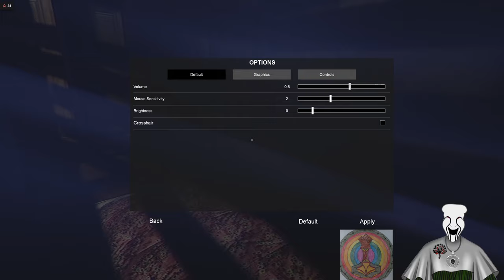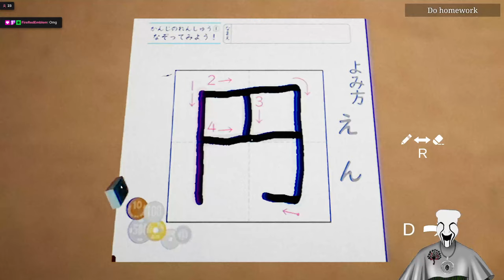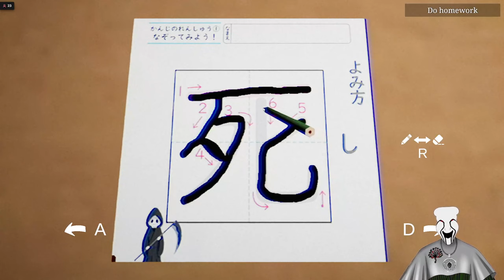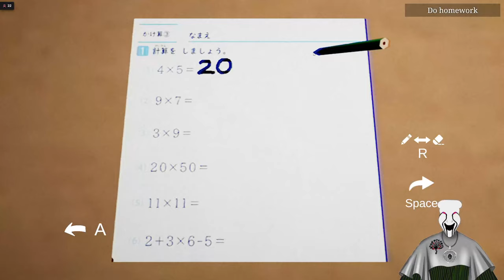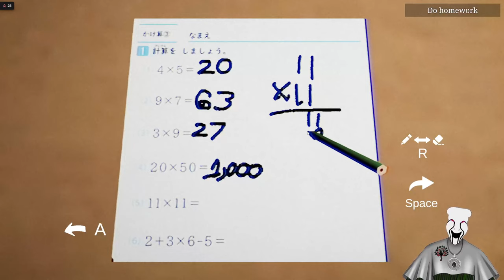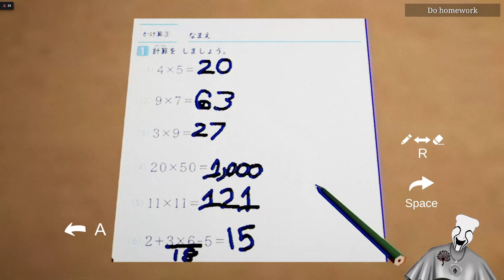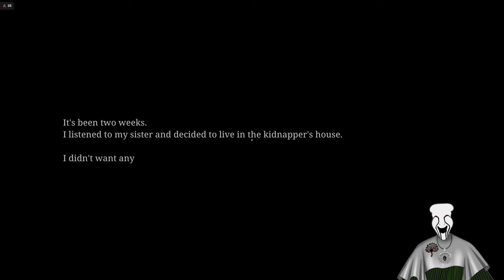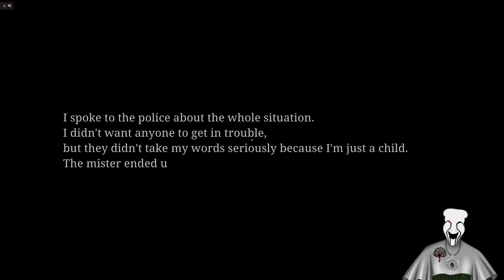Day 17 Of The Horrific Non Subathon Subathon!!!